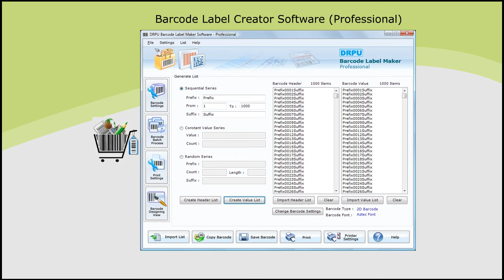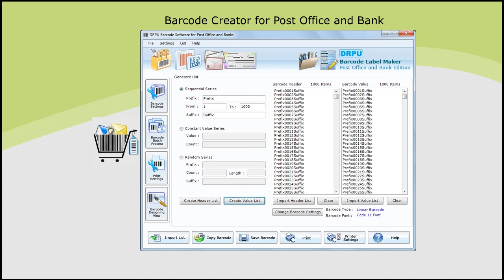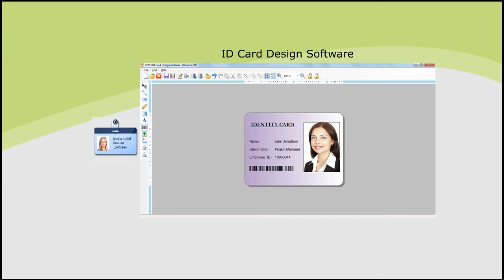free barcode label maker software bar code labels mac 2d barcodes stickers tags generator gratis